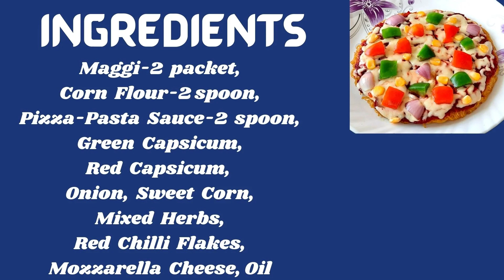मैगी से कैसे बनाये पिज़्ज़ा | Learn Maggi Pizza in less than 6 mins |Terrace Kitchen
Ingredients
Maggi-2 packet,
Corn Flour-2 spoon,
Pizza-Pasta Sauce-2 spoon,
Green Capsicum,
Red Capsicum,
Onion,
Sweet Corn,
Mixed Herbs,
Red Chilli Flakes,
Mozzarella Cheese
Oil